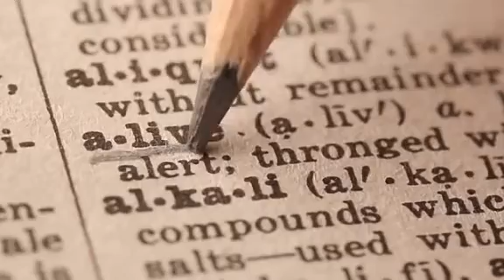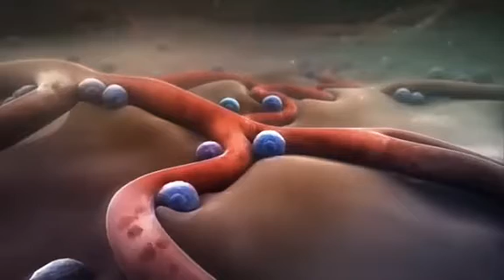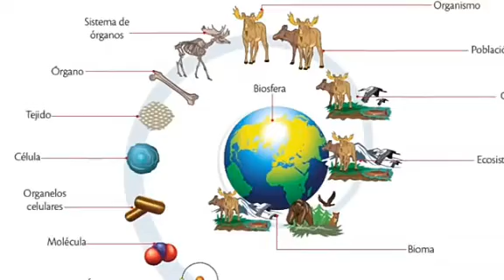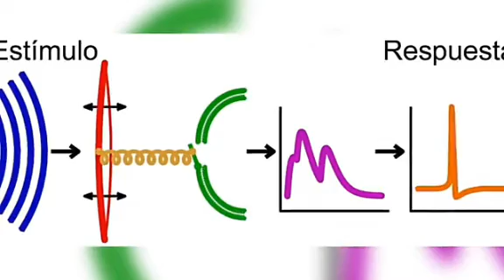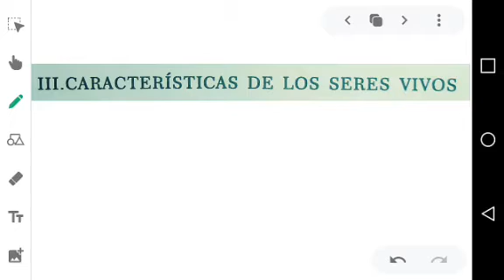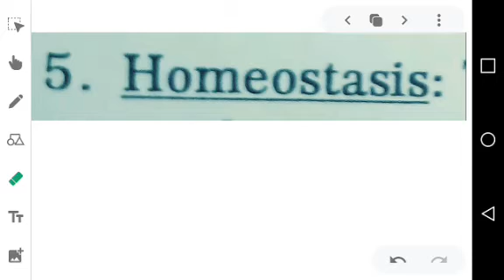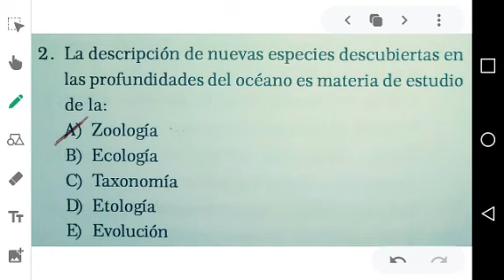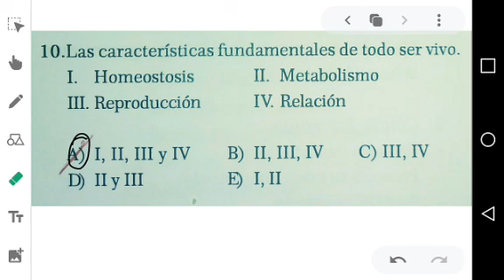CAPÍTULO 1 BIOLOGÍA 3RO SEC.